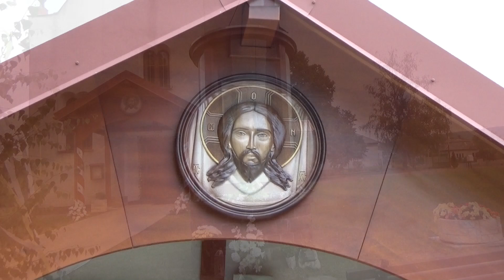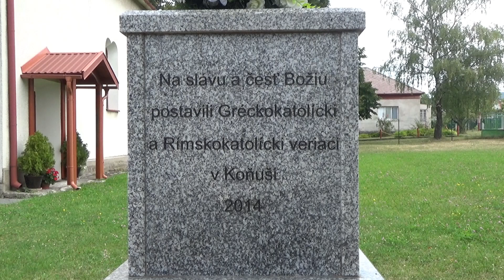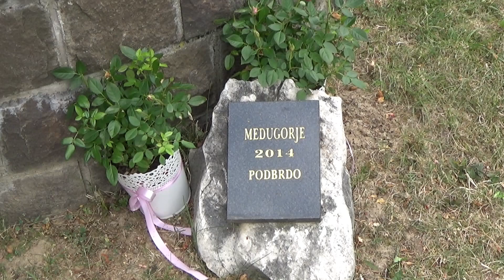1 610 výročie obce Koňuš r 2024 1 časť úvod v cerkvi